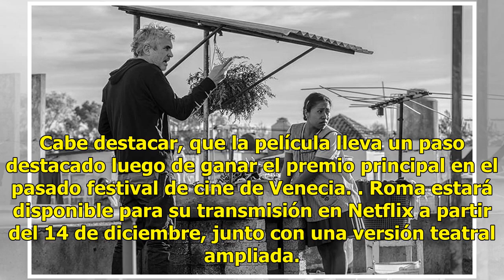Alfonso Cuarón revela nuevo trailer de su película Roma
Un nuevo tráiler oficial de la película Roma, que representará a México en la categoría de mejor cinta extranjera en los premios Oscar, fue revelado hoy. El film...